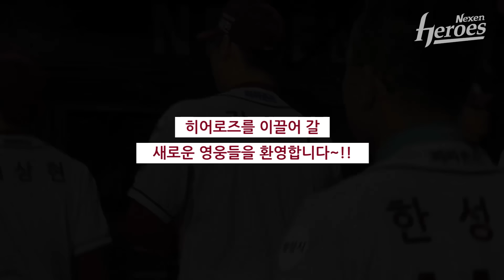[히어로즈의 미래] 선발엔트리-2016 신인선수 하이파이브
넥센 히어로즈를 이끌고 있는 선배들과 미래를 이끌어 갈 2016시즌 신인 선수들 간 하이파이브 현장!! 신인선수들의 활약을 기대하겠습니다!!

좀 더 선명한 High Quality의 영상을 보실 수 있습니다 :-D